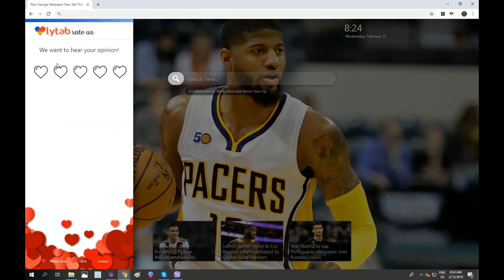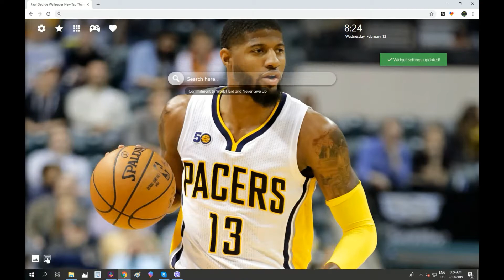Paul George & Lebron James HD Wallpaper Theme!!!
Paul George Wallpaper New Tab Theme extension by LovelyTab. Install it for the greatest browsing experience. Open interesting news, facts and play games for free while enjoying your favorite HD Theme and Wallpapers.

HOW TO USE:

- This Lakers Paul George Wallpaper Chrome Theme is so simple and just by clicking on Add to chrome – it will be added automatically.

FEATURES:

- Bookmark favorite websites with just one click with our new NBA 4K Background New Tab extension.
- Read related news and interesting facts - Lebron James & Paul George Wallpaper Theme allows you to customize and add/remove these options

Paul George Shoes & NBA